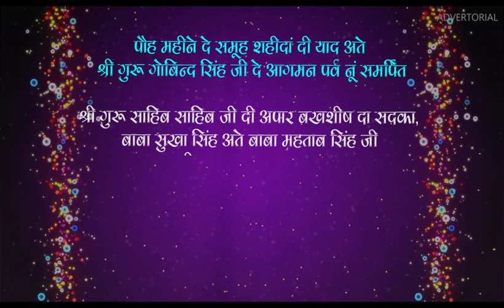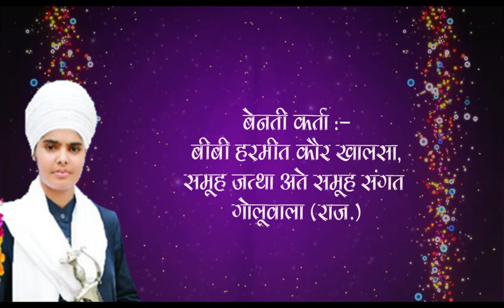11th Gurmat Samagam, Gurdwara Mehtabgarh Sahib Goluwala, Rajasthan, 29,30 & 31 Dec19 |SNE Devotional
11th Gurmat Samagam, Gurdwara Mehtabgarh Sahib Goluwala, Rajasthan, 29,30 & 31 Dec19 || PROMO || SNE Devotional